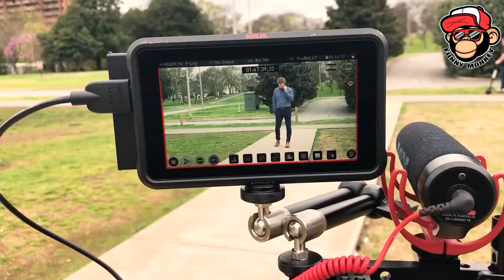Funny Video 😆😆😆 Try Not To Laugh 😉🤣 FM 2022🐵 83